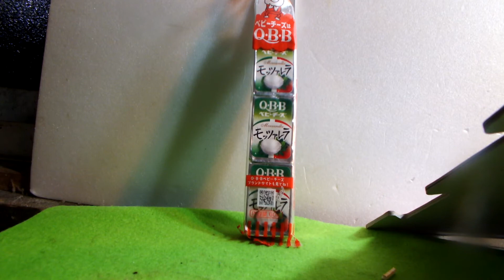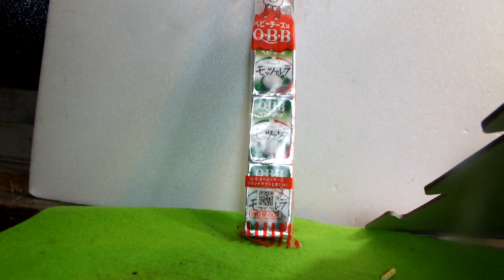スカイラインが紹介するチーズ5弾「OBBチーズ、モッツァレラ」